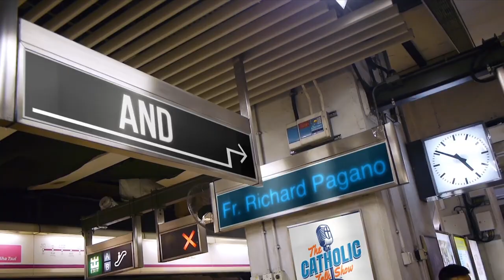Where Is The Holy Grail? | The Catholic Talk Show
Episode 64
In this episode of The Catholic Talk Show the guys discuss the legends of The Holy Grail and where the real one is today.

In this episode, you will learn:
• What is the Holy Grail?
• What did the Holy Grail look like?
• Where did the Holy Grail go after the Last Supper?
• Does The Holy Grail still exist?
• How many grails are claimed to be the True Grail?
• Where is the Holy Grail today?